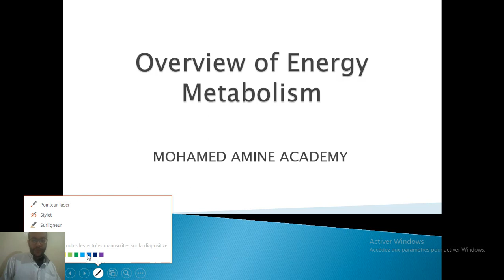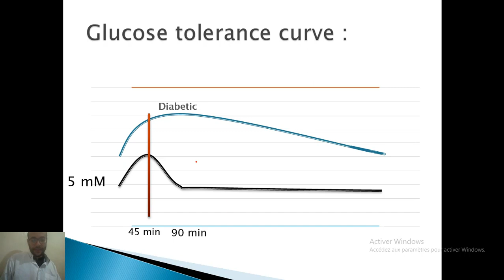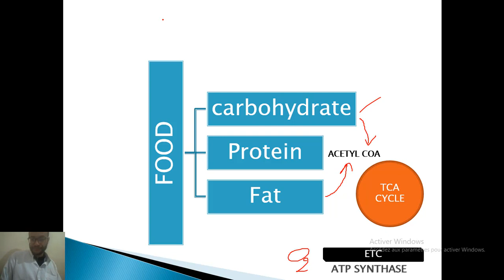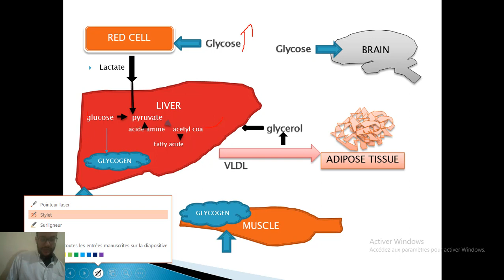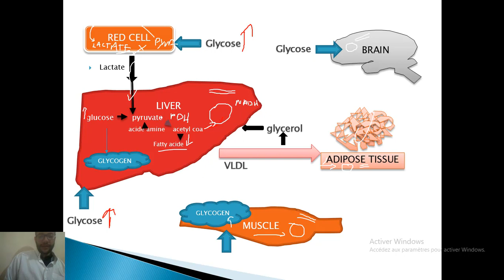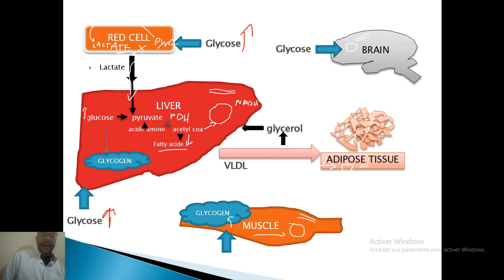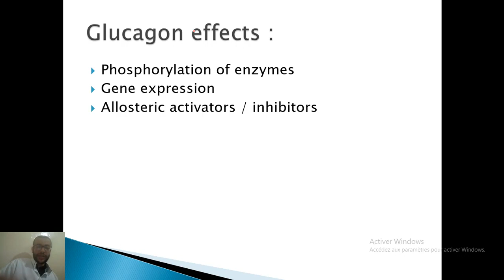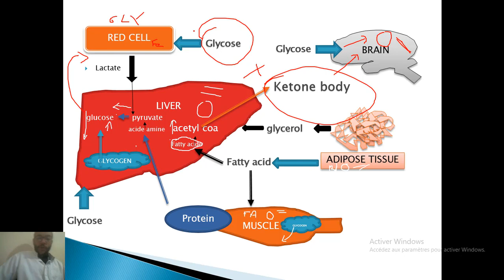introduction sur la biochimie métabolique en arab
Overview of Energy Metabolism :

Glucose tolerance curve :

Insulin effects

Glucagon effects :